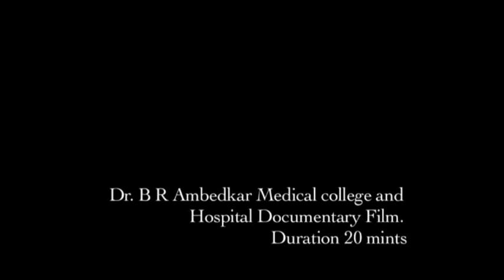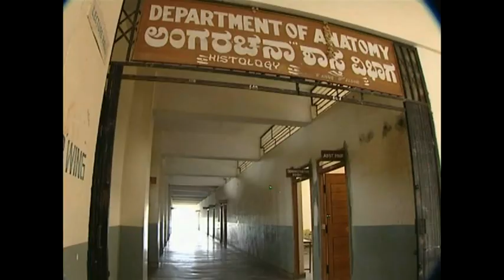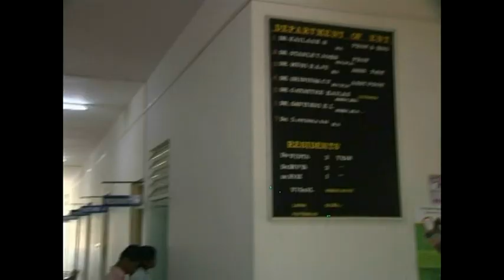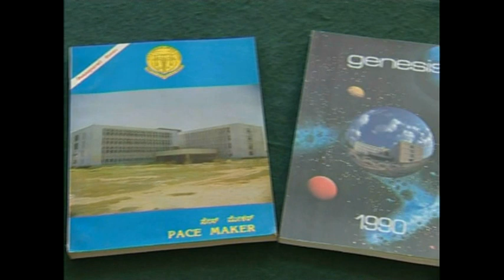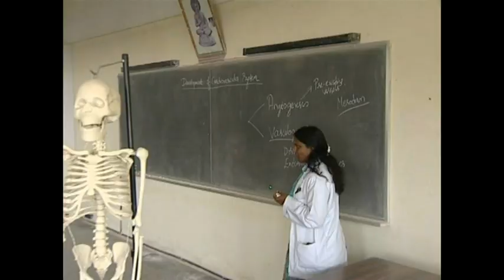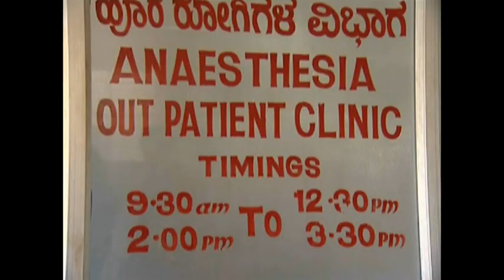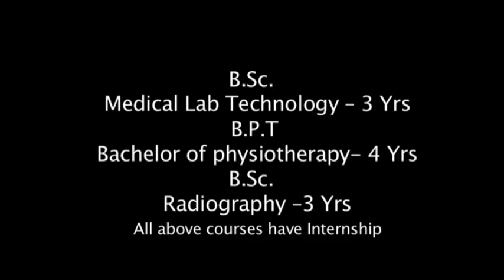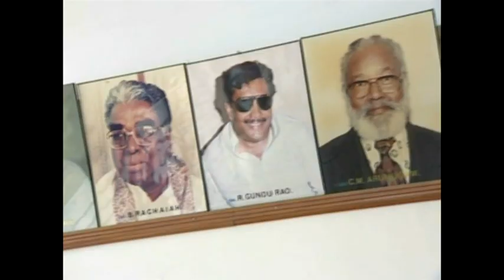Dr. Ambedkar medical college and hospital documentary film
Dr.B.R.Ambedkar Medical College, has been established in the year 1981 by Anandaa Social and Education Trust. At this lush green campus of 25 acres of land at Kadugondanahalli, Bangalore, the Trust runs a Medical College including Hospital, School of Nursing, College of Nursing, Paramedical Institute which has colleges of Physiotherapy, Medical Laboratory Technology and Radiography.
The elegant and imposing college building with its beautiful architectural design accommodates the  Administrative block, Trust office,  Central Library, Pre-Clinical and Para-Clinical departments and a modern OPD Block. The hospital with 600 beds is also situated on the campus.

The documentary mainly focus on the infrastructure, institutes and facilities available in campus.
The documentary is directed by santhosh kodenkeri, Drusti(R) media & Productions.